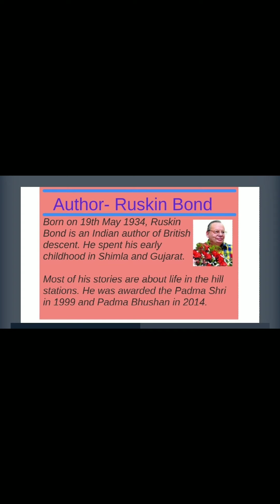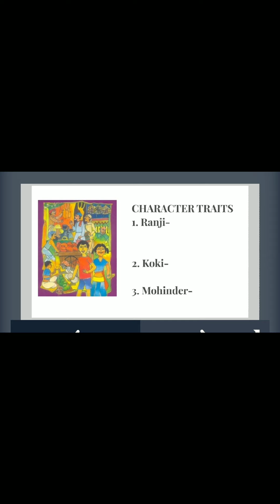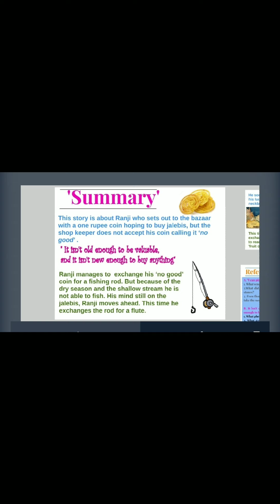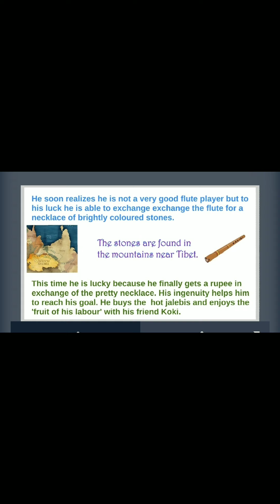20thMay'20#Class-5#Unit-3 A Rupees Goes a Long Way